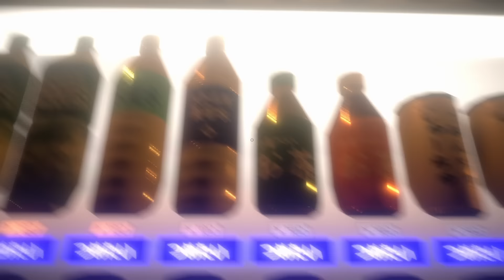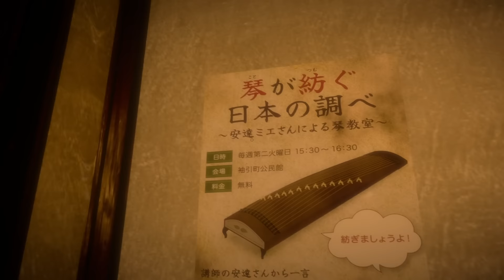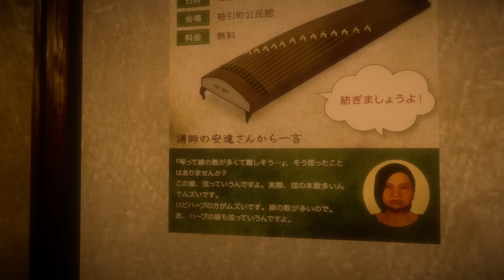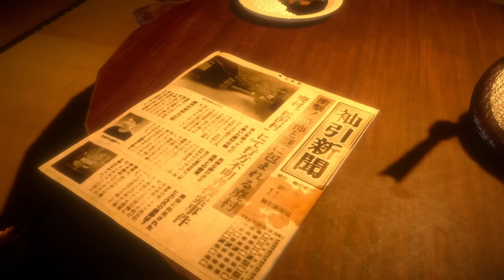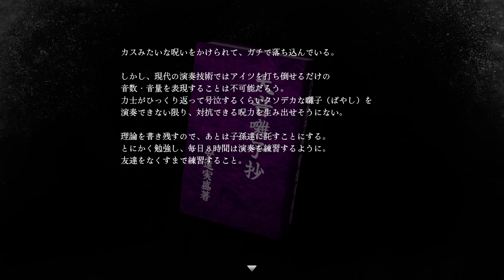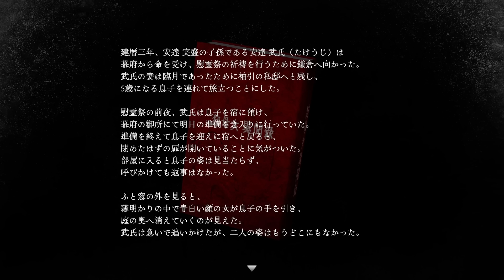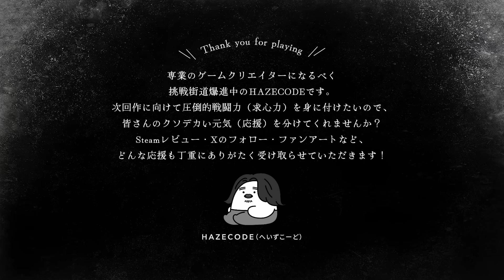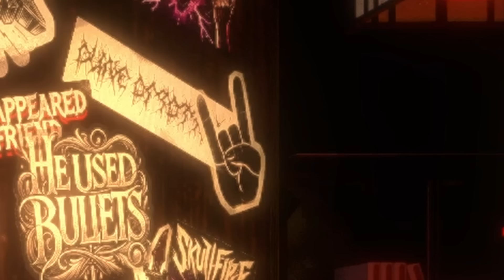世界一怖くないホラーゲーム【クソデカ囃子】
パパ、俺ヘビィメタルで呪いに打ち勝つよ
笑わずには見れないホラーゲーム　バカゲー
クソデカ囃子(ばやし) | Kusodeka Bayashi　実況プレイ

クソデカ囃子(ばやし) | Kusodeka Bayashi はこちら